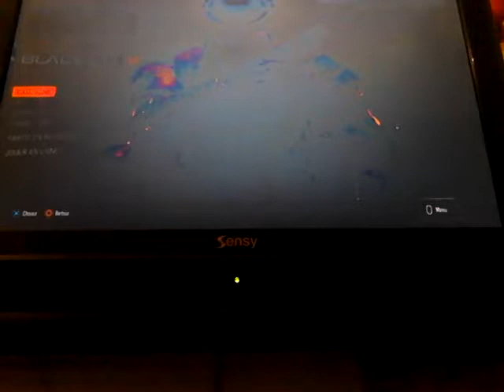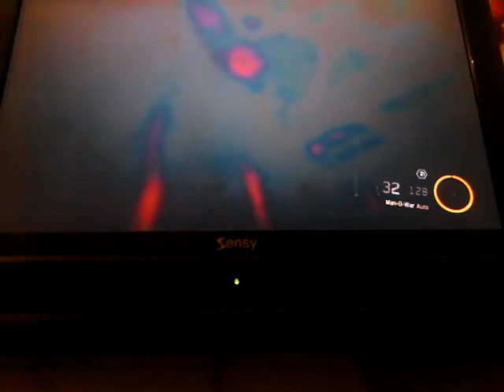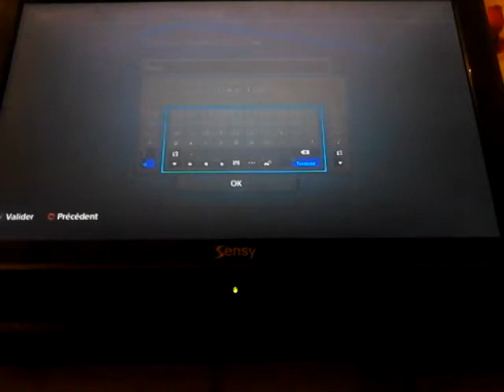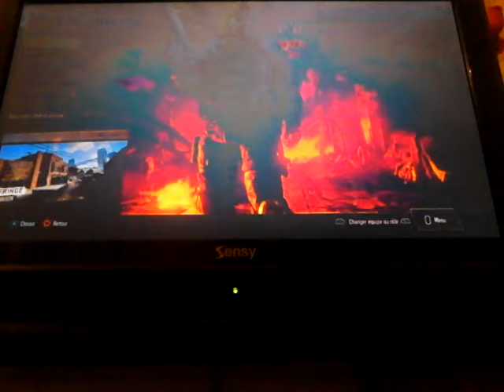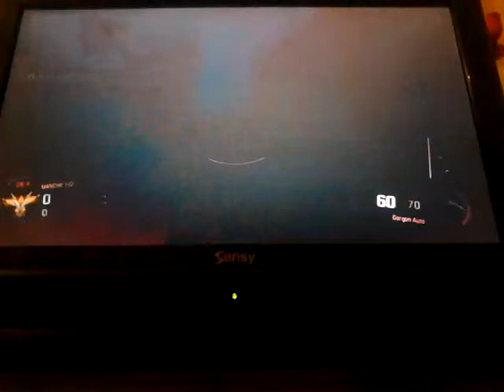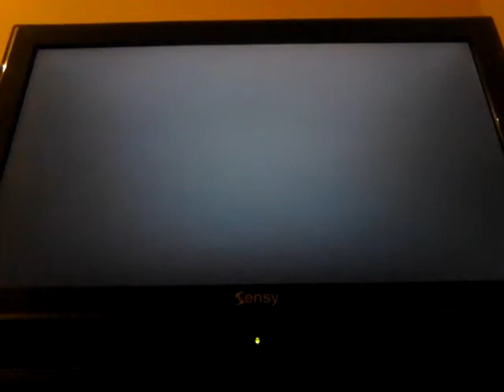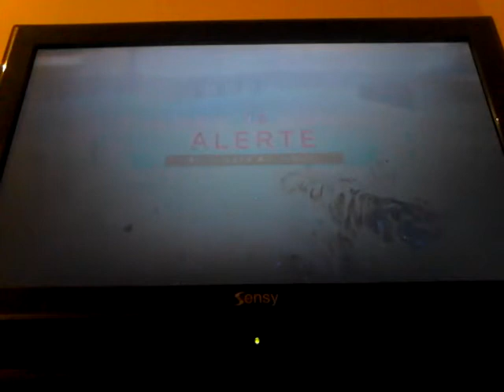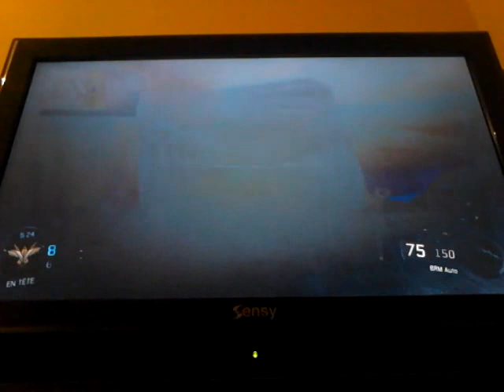remix de Lol je suis MDR